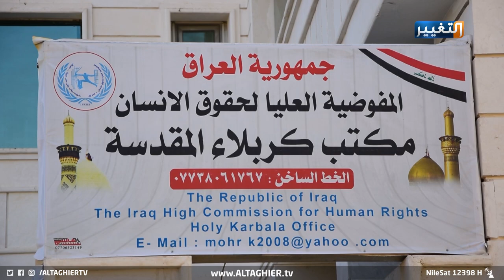في كربلاء "شجرة لكل مواطن" | تقرير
أطلق متطوعون وناشطون بالتعاون مع مفوضية حقوق الإنسان في كربلاء حملة "شجرة لكل مواطن" بهدف زيادة المساحات الخضراء ونشر الثقافة البيئية والقضاء على التصحر